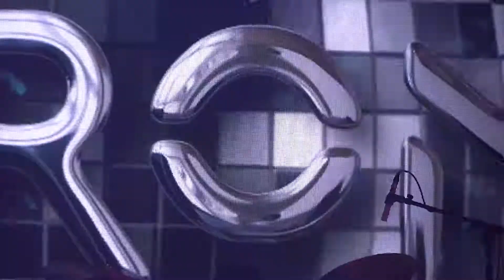Chrome Just Shows 01 Vics Edit Final Board Audio You Tube